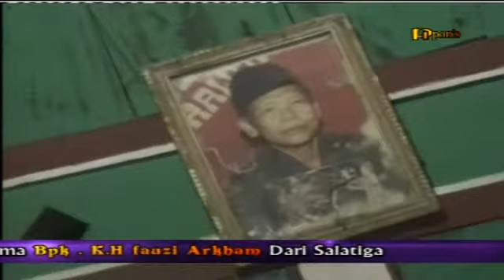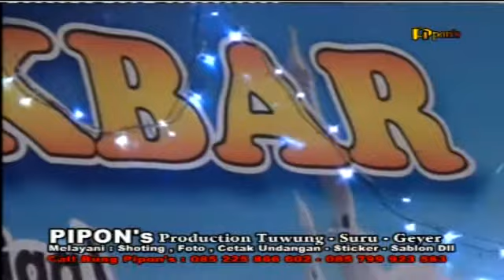pengajian bikin ngakak II KH. Fauzi Arkham solotigo